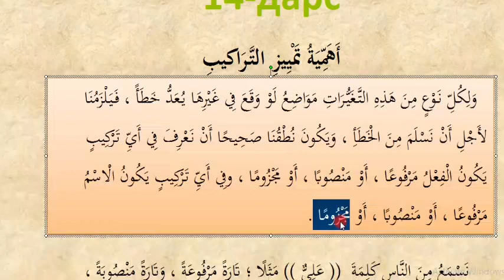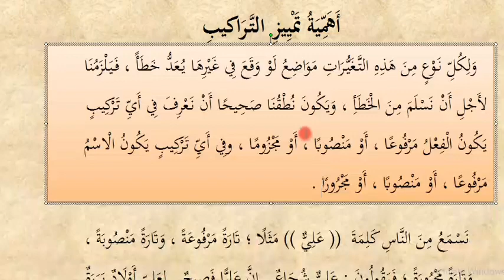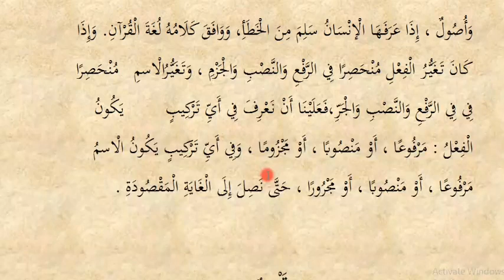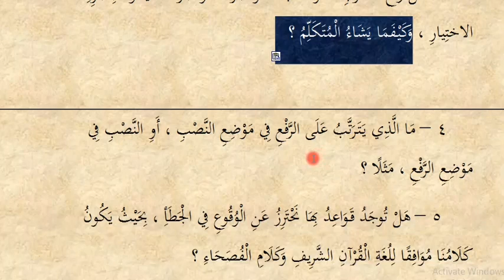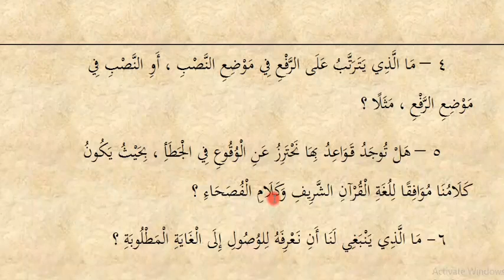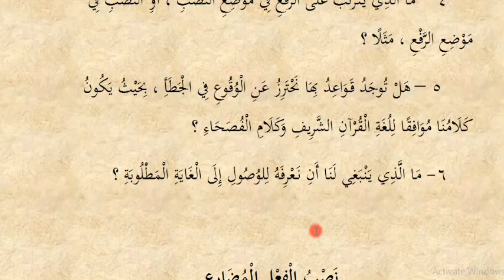14 dars Tarkiblarni ajratib olishni ahamiyati Durusun nahviyya